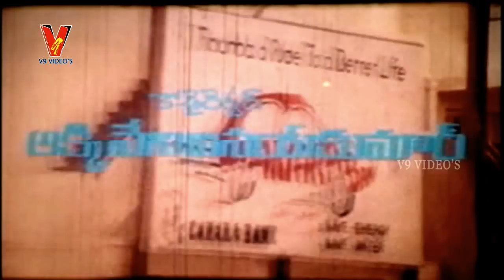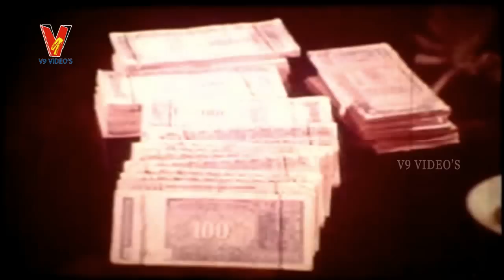Police Venkataswamy Telugu Full Movie - Dasari Narayana Rao, Mohan Babu, Gummadi, Jayamalini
Watch Police Venkataswamy Telugu Full Movie.

Police Venkataswamy Telugu Full Movie Starring Dasari Narayana Rao, SURESH, ARCHANA, GUMMADI, JAYAMALINI. Directed by Dr. Dasari Narayana Rao, Produced by Kodali Bosu Babu and Music Composed by J. V. Raghavulu.

Running time   -     2:23:33
Language       -     Telugu
Actors         -     Dasari Narayana Rao, Mohan Babu, Gummadi, Suresh, Archana, Jayamalini
Director       -     Dr. Dasari Narayana Rao
Producer       -     Kodali Bosu Babu
Category       -     Indian Cinema, Drama, Comedy, Family